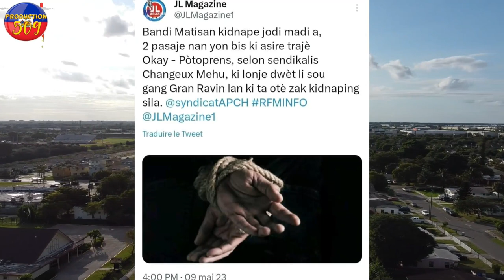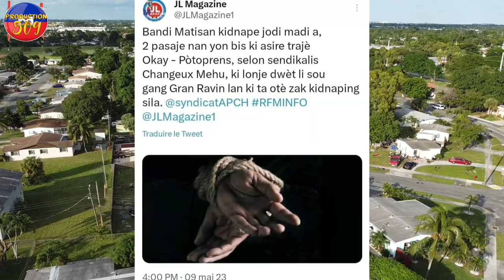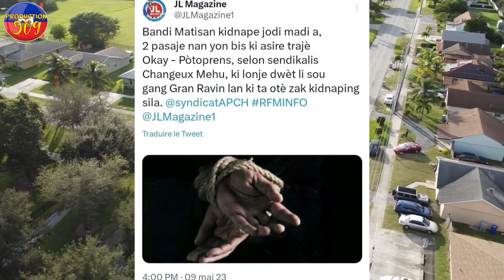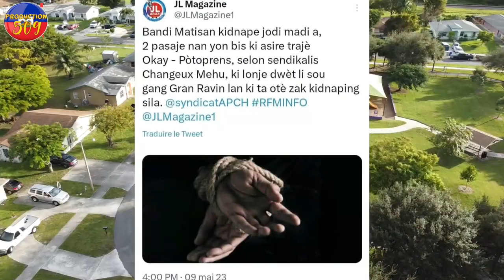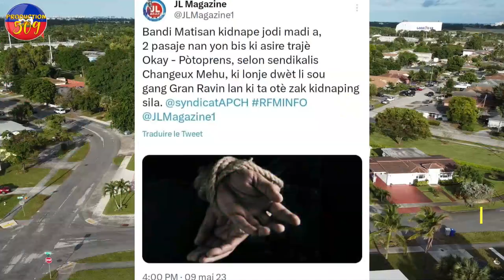DEBOLZAY Pete nan baz b4ndi savyen len ap touye LÒT Lapolis arete 2 machann zam